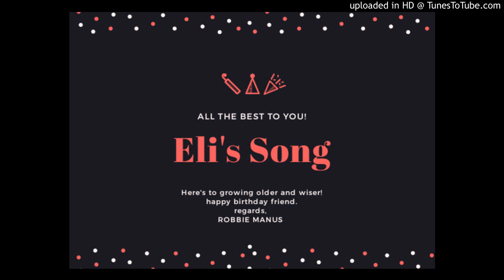ROBBIE MANUS-ELI'S BIRTHDAY SONG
Happy birthday Eli. Hope you like it.
Thanks for always being a great friend